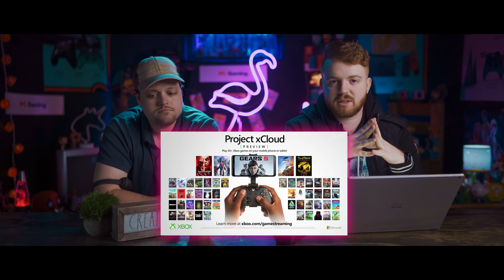SHOCKING NEWS! Gamer News 2020 EP. 1 (Ron wears an electric shock collar)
New Call of Duty game mode, Resident Evil 3 remake, Final Fantasy, xbox series x and a whole lot more! We have some exciting news to discuss today and to make it more interesting, Ron is wearing a shock collar for every time he messes up.

can we teach an old dog new tricks?
who knows!